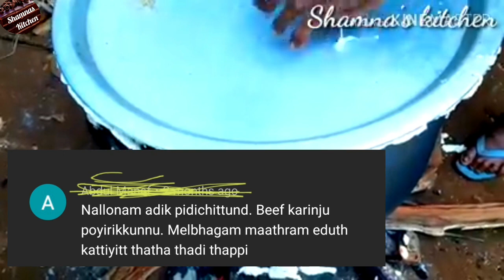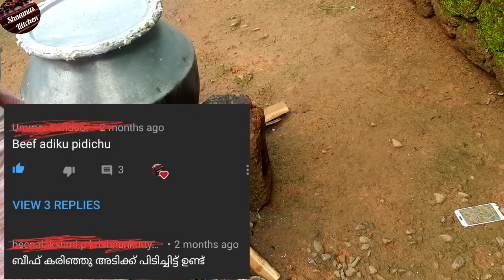അന്ന് പറഞ്ഞ കമന്റ്‌ന്ന് ഉള്ള മറുപടി.....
Original beef dum biriyani